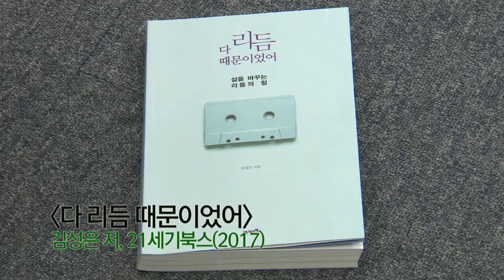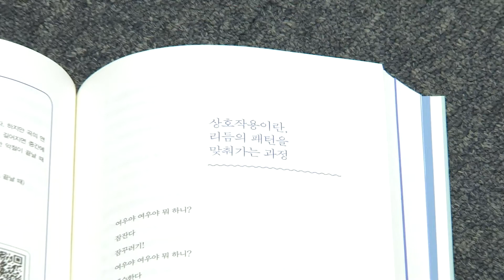사서가 추천하는 책 - 호매실도서관[다 리듬때문이었어]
어디에서 출발하든 10분 내 도착할 수 있는 수원 곳곳 도서관!!
그곳의 사서님들께서 직접 책을 추천하고 여러분께 질문을 던집니다.
질문에 대한 답을 생각해보는  과정에서 마음의 근육이 키워질 거예요^_^

[다 리듬 때문이었어] 김성은,21세기북스,2017

모든 사람은 저마다 고유한 리듬을 가지고 있습니다.
그 리듬으로 일도 하고,
연애도 하고,
아이도 키우고,
수많은 사람을 사귀며 살아가는데요,

이 과정에서
관계를 이끌어가는 리듬은 따로 있습니다.

원활한 소통을 위해,
조직의 팀워크를 위해,
리더십을 발휘하기 위해 필요한 리듬 활용법은
각각 다를 수밖에 없는데요,

특히, 말이 서툰 아이는 리듬으로
자신을 표현하기 때문에
그 리듬을 아는 것이 매우 중요합니다.

이때 가장 중요한 건
나는 어떤 리듬을 가지고 있으며,
나에게 맞는 리듬이 무엇인지 파악하는 것인데요,

이 책을 통해 자신의 리듬과
대인관계의 리듬법칙을 알고,
그 리듬을 일상생활에 활용한다면,
우리의 삶이 좀더 리드미컬하고 풍요로워지지 않을까요?

Q.마음의 힘을 키우는 질문 하나!
-  타인과의 리듬보다, 나의 리듬을 파악하는 것이 더 중요한 이유는 무엇일까요?